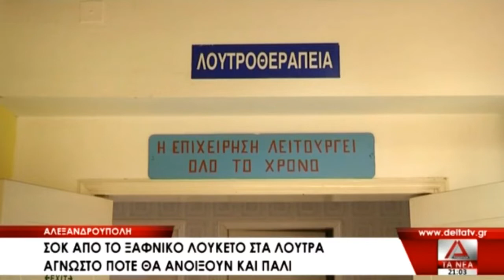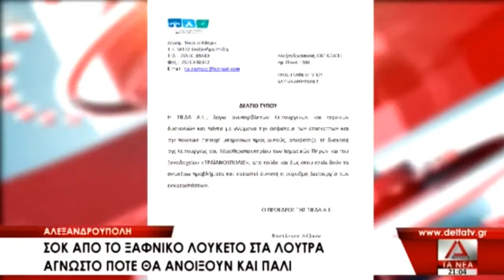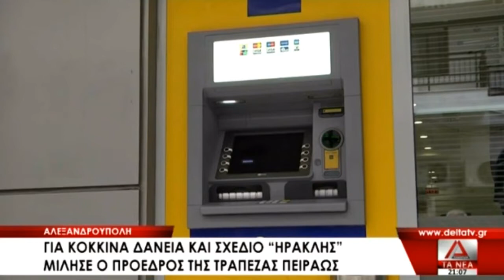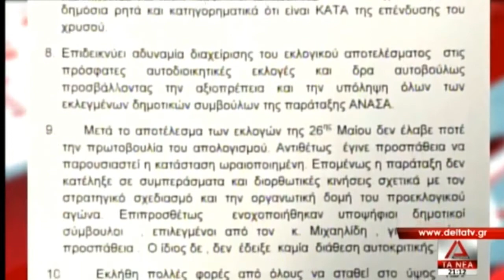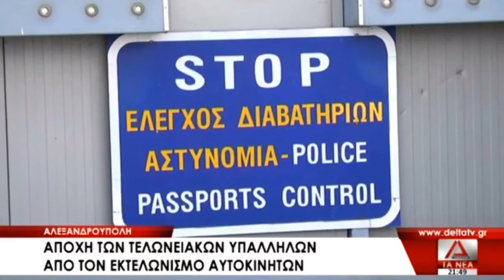ΤΟ ΚΕΝΤΡΙΚΟ ΔΕΛΤΙΟ ΕΙΔΗΣΕΩΝ ΤΗΣ 08 10 19